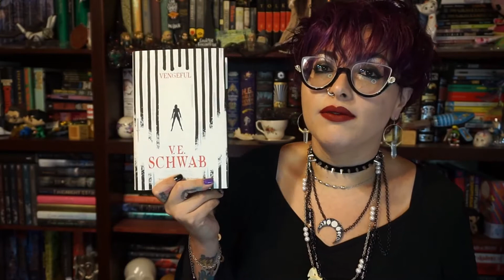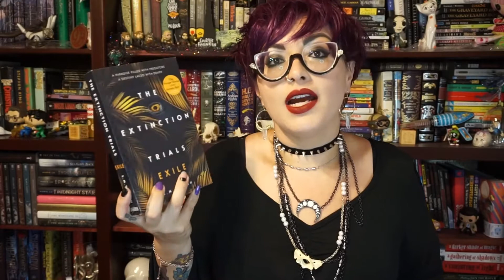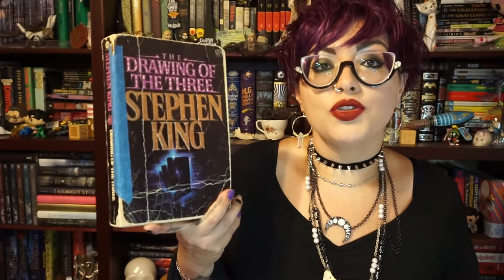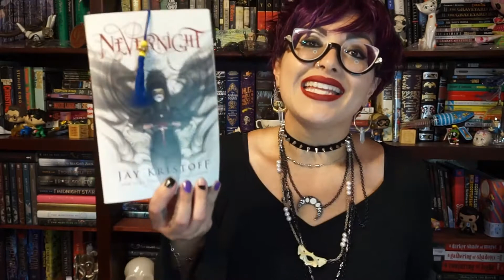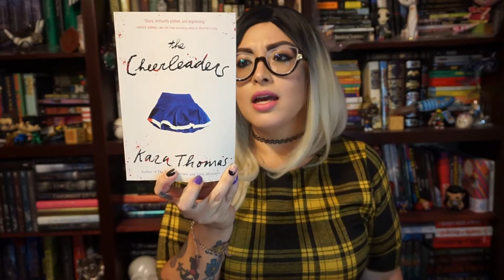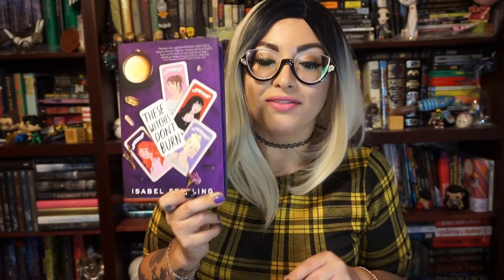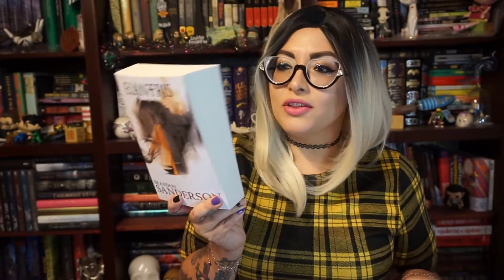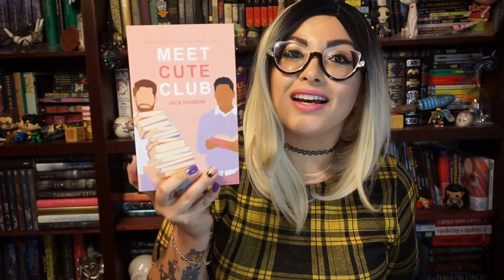PopCulture Readathon TBR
Getting dressed up and having some fun with my PopCulture Readathon TBR